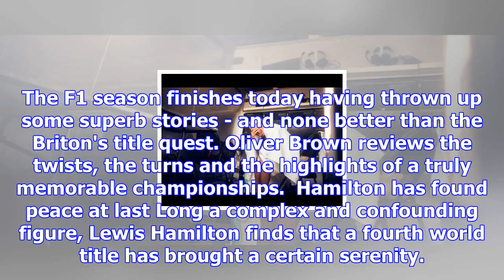F1 2017 review: eight tales from the season, including world champion lewis hamilton finding peace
F1 2017 review: eight tales from the season, including world champion lewis hamilton finding peace at last
The F1 season finishes today having thrown up some superb stories - and none better than the Briton'...